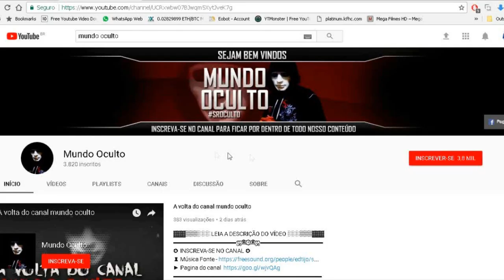Apresentação - sejam muito bem vindos - canal mundo oculto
▬▬▬▬▬▬▬▬▬▬▬ஜ۩۞۩ஜ▬▬▬▬▬▬▬▬▬▬▬
" Mundo Oculto  - Notícias globais , contos de terror ,
 ufologia   , mistérios e outros assuntos sobrenaturais ... "
( créditos efeitos sonoros -  A.R Efeitos Sonoros).